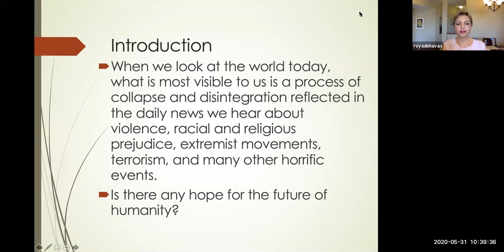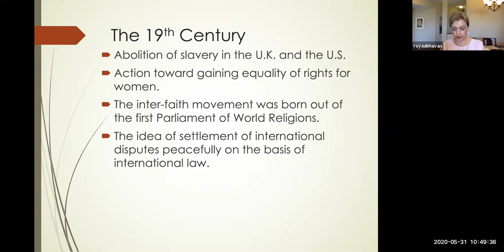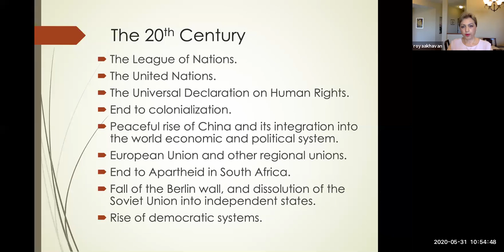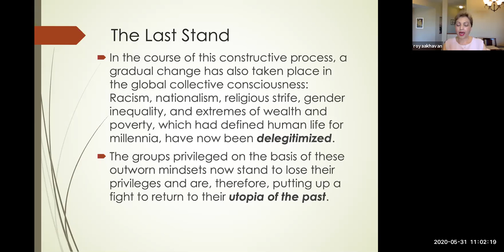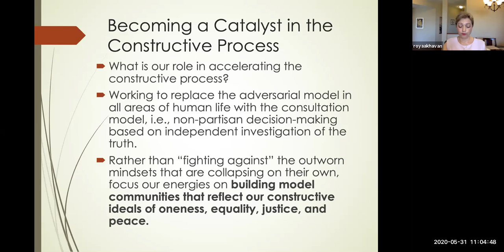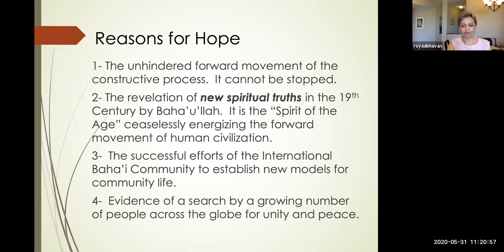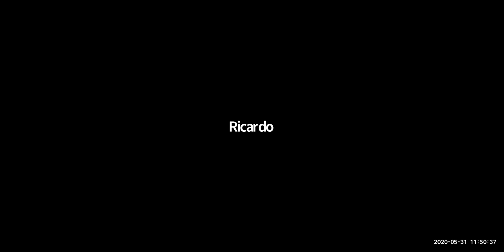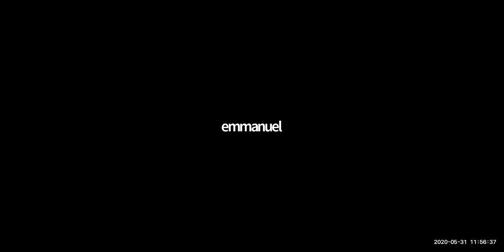Reasons for Hope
Date: May 31, 2020
Speaker: Dr. Roya Akhavan
Title: Reasons for Hope